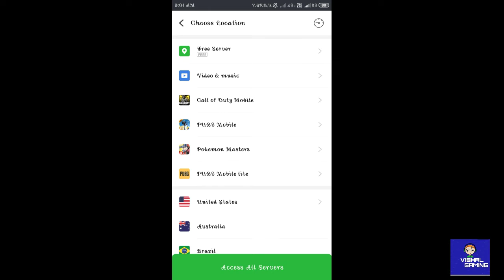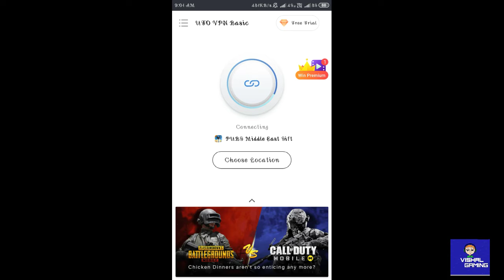New VPN trick get free buffalo ledendary mask& coupon scrap and India bonus card